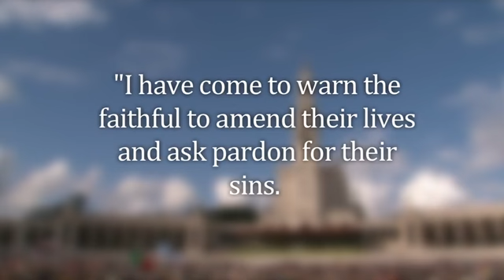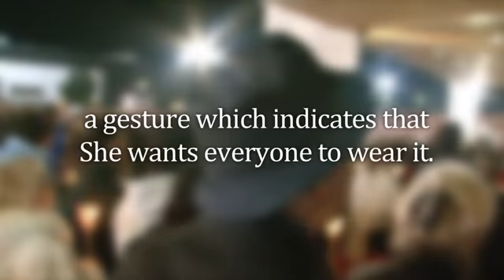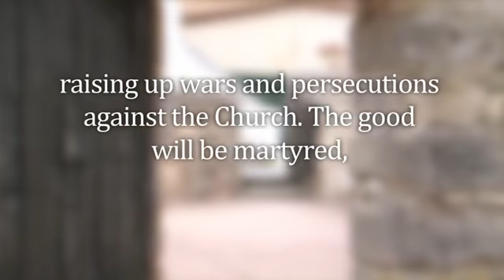Intro & Our Lady Requests RUSSIA'S Consecration